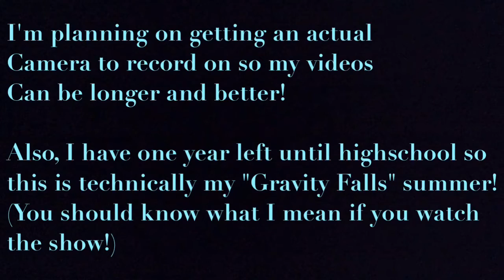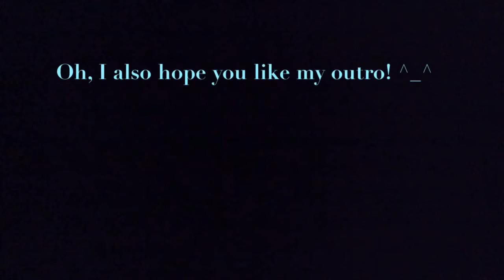Cedar Point with Cassidy | June 2nd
This video was from when Cassidy and I went to cedar point with a few other students on June 2nd. It was a day after school ended and I had the best sleep of my life when I finally got home at 11pm!